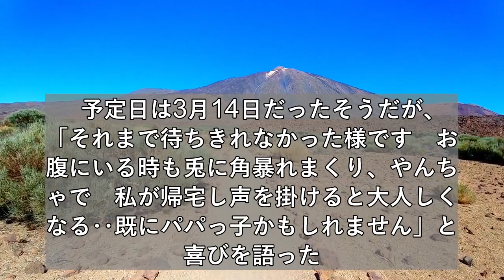片岡孝太郎、53歳で第2子男児誕生「長生きしたいと思った」